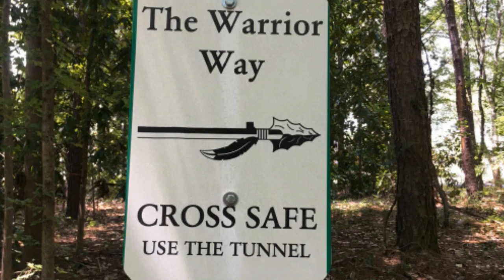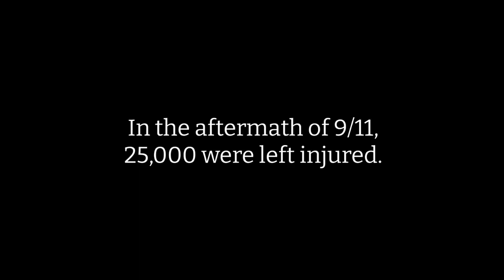09102021 FridayMorningNews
Students rotate through 9 weeks to script, create graphics, pictures, commercials, podcasts, PSAs, for morning news, articles for the online newspaper, and photos for the yearbook. Some create weekly segments. The intention is for the students to produce a live broadcast by the end. Each week is a new set of kids who take on the challenges of promoting a positive message and enlightening content for their audience.